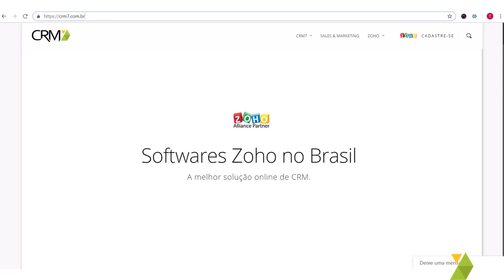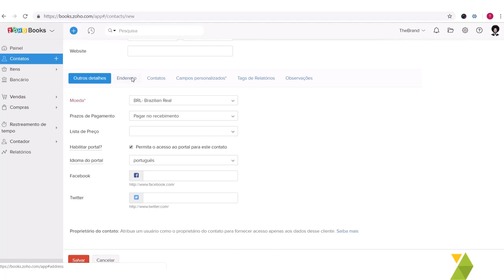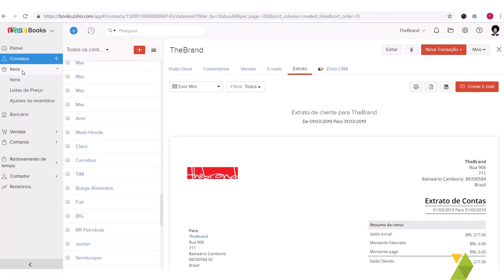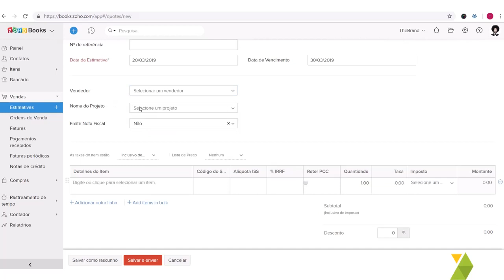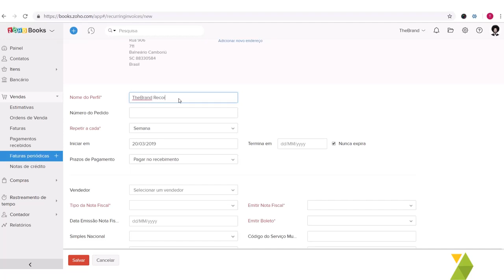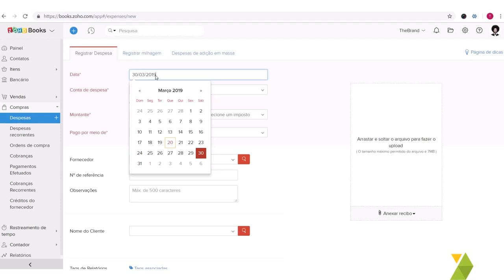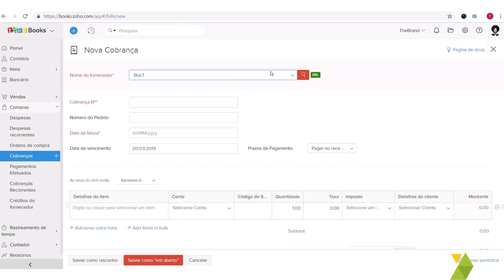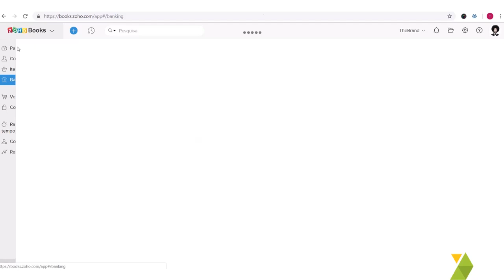Visão Geral Zoho Books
Introdução ao Zoho Books para quem precisa entender os conceitos básicos dos módulos e utilização.